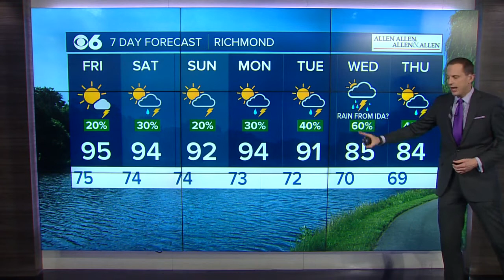Hot and muggy weather continues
The hot and muggy weather will continue through the weekend.